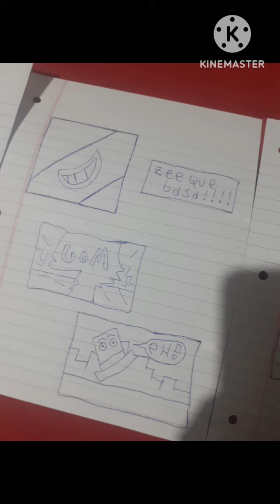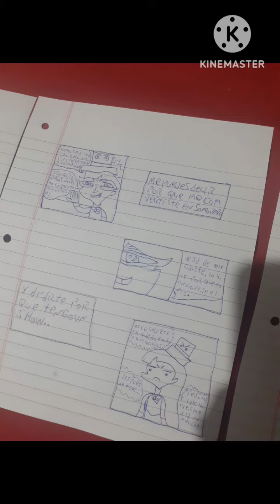DC superhero girls comic/zee me transforma en un sombrero